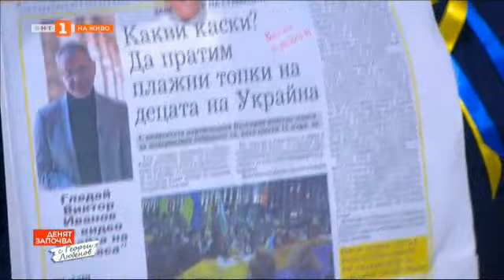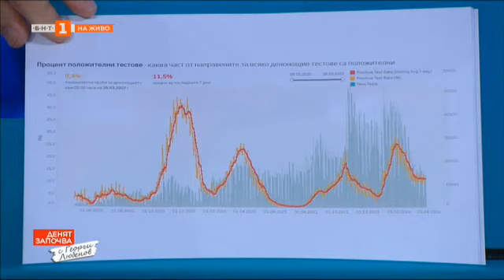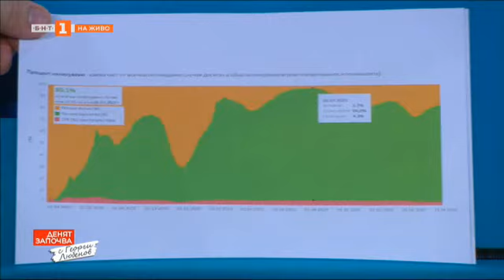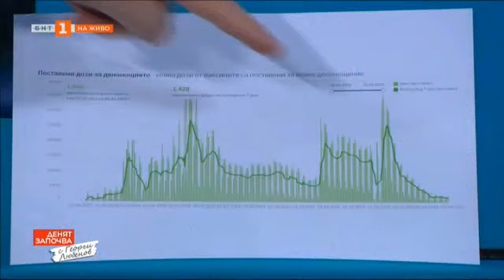Николай Денков, Десислава Атанасова и Соломон Паси в "Денят започва с Георги Любенов" - 27.03.2022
Гледайте предаването на Българската национална телевизия "Денят започва с Георги Любенов" на 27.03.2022!

9:42 Всичко е пари! За кризите и за джоба на българина - дискусия с участието на Кузман Илиев, Ивайло Пенчев и Тихомир Тошев

42:04 По следите на един скандал. За битките в политиката и битката за шеф на БНБ - говори Георги Кадиев

1:00:41 Кабинет на 100 дни. Какво се случи в сектор "Образование"? Гостува министър Николай Денков

1:21:25 Новата власт срещу старата власт. Скандалът продължава... Десислава Атанасова от ГЕРБ в студиото на БНТ

1:46:25 Войната: ден 32. Конфликтът накъде? Ще има ли мир или не и къде застава България? - коментар на Соломон Паси

2:07:56 Музикална премиера. Само по БНТ - Георги Христов представя новата си песен "Две целувки"

2:15:20 27 март - честит празник на театъра! За чудото на едно изкуство - професионално и лично с Христо Мутафчиев

2:36:12 Една пандемия на две години. Равносметката на д-р Александър Симидчиев